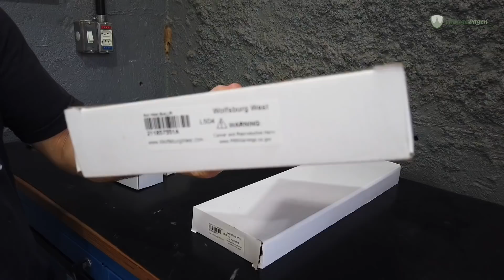Minuto VintageWagen - Maçanetas Externas, Quebra Sol e Retrovisor Interno Wolfsburg West